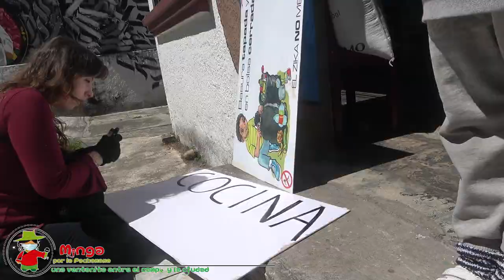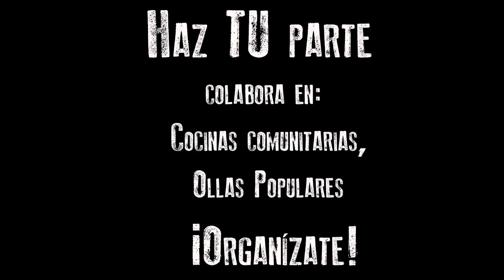🎤 En MingaPorLaPachamama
Hoy 23 de junio del 2022, en la Mariscal hemos escuchado full detonaciones de bombas, toda la tarde. Espero que los compañer@s regresen bien.

¡Lindo espacio de aprendizaje el de las cocinas comunitarias! Con alimentos regenerativos en su producción, con cocina rocket y entrega en bicicleta.

Demostrado que en tiempo de crisis es posible cuidarnos y cuidar el planeta. Aquí un video, sobre una parte de este trabajo

En el ParoNacionalEc2022, hacemos nuestra parte.
Organízate y colabora en:
CocinaComunitaria, OllasPopulares, entrega tus donaciones.